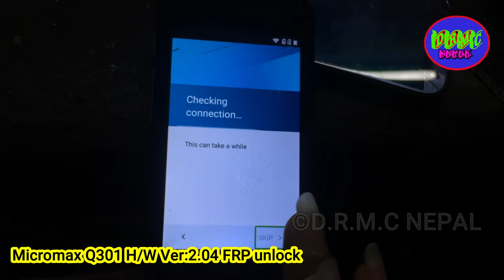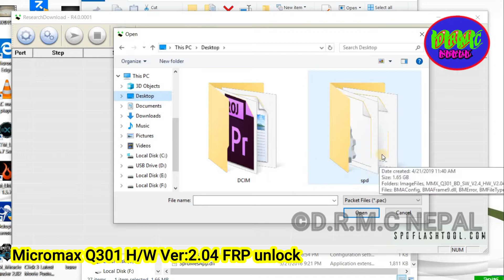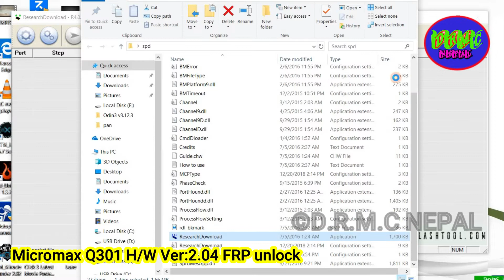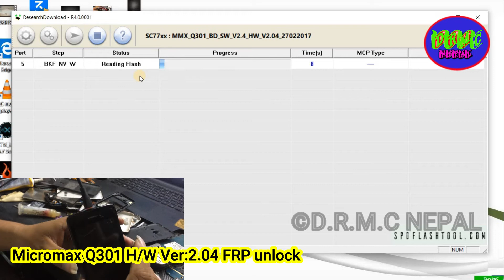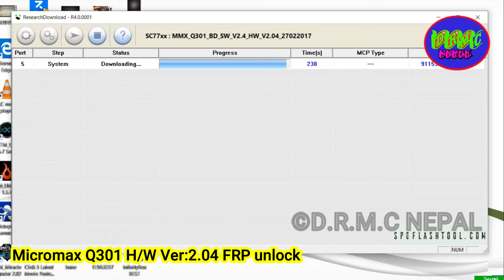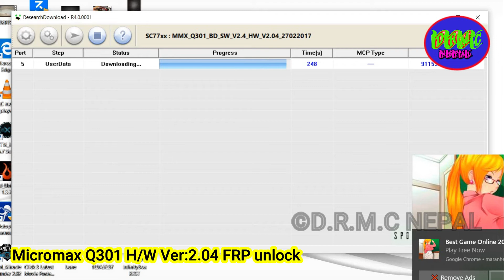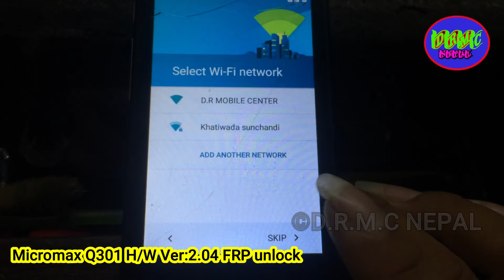micromax Q301 h/w Ver:V2.04 frp unlock 100% tested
Thankyou. D.R.M.C NEPAL